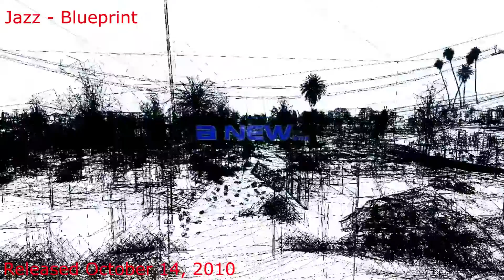The Evolution of the Sniping Montage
My name is no longer Kumquat as you can tell.

Check out their entire montage below!